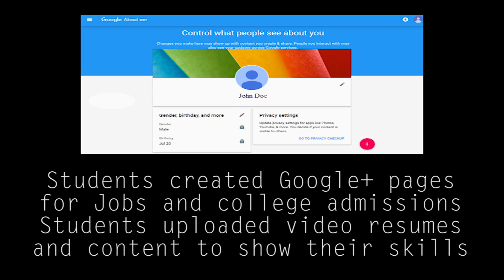Learning work ready skills- google+ profiles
Students created google+  pages  for work and school admississions ,then uploaded  video resumes and other content, while participating in the Urban Media Literacy work ready program sponsored by Congreso de Latinos Unidos